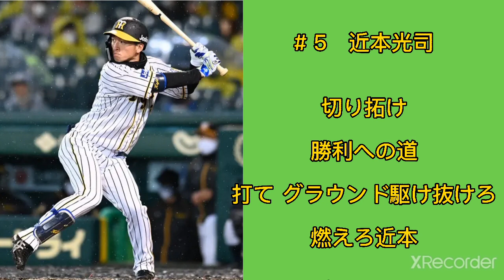近本光司の応援歌がいつの間にか違う応援歌になりますw【プロスピで応援歌】